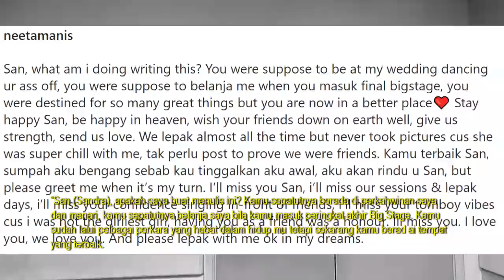Bakal Berkahwin, Neeta Manisha MENANGIS Dedah Hajat Terᶐkhir Sandra Dianne Yang Tak Kesampaian